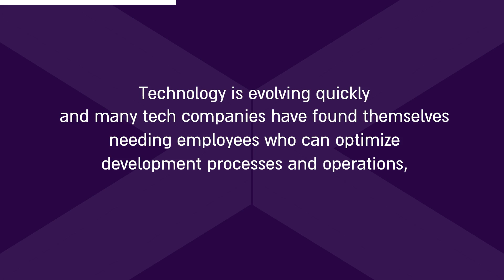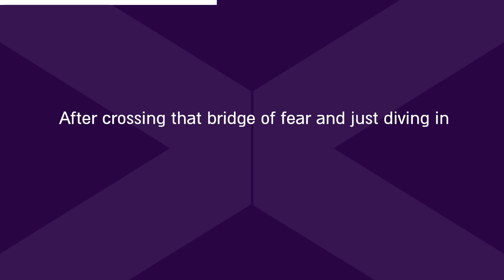Future-Proof Your Tech Career with DevOps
Are you an experienced tech professional looking to stay relevant and competitive in the fast-evolving tech industry? If so, this video is for you! Ofir from Global Dev Experts unveils the biggest career mistake tech professionals are making, and it's not what you might think.

In this video, we explore the hot field of DevOps, a role that’s quickly becoming one of the most sought-after in the tech world and how it is reshaping the tech industry. We discuss why tech professionals are vital in this role and how ignoring this shift could risk their career prospects.

Find out how DevOps training can boost your marketability and career prospects, with job offers pouring in even before training completion and a potential salary bump of 30-40%.

Join our DevOps training program at Global Dev Experts and propel your tech career into the future. Click the link below to submit your details and get started today!